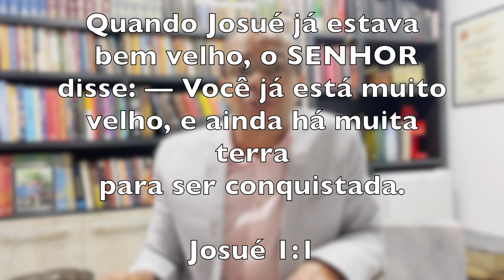Palavra das 15h - Nada impede o propósito de Deus - 27.04.2021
Momento em que Deus estará falando ao seu coração, trazendo conforto, esperança e fortalecendo a sua fé. De Segunda-Feira à Sexta-Feira ás 15 horas, com Pastor João Guimarães.